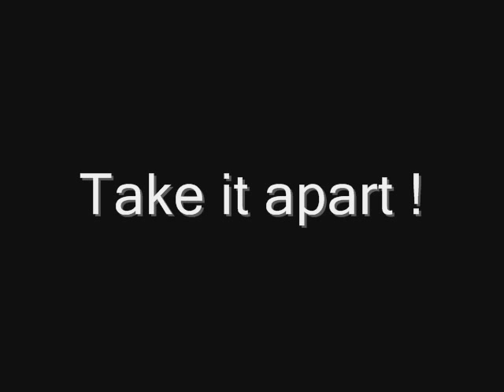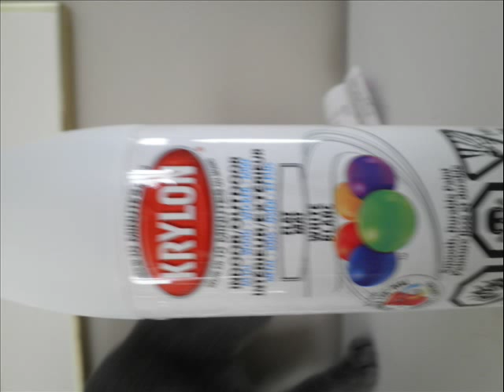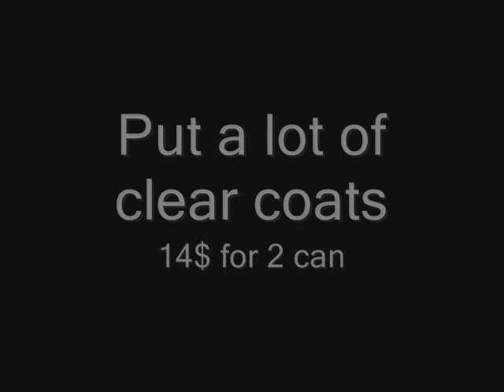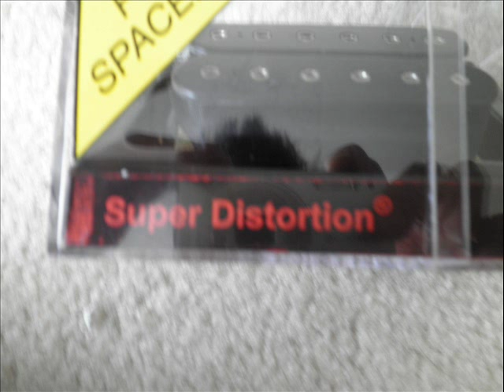Guitar Project - Zebra paint job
this is my first try to cuztomize a guitar and I tried with a zebra finish on a first act guitar

I also sand the paint between each coat